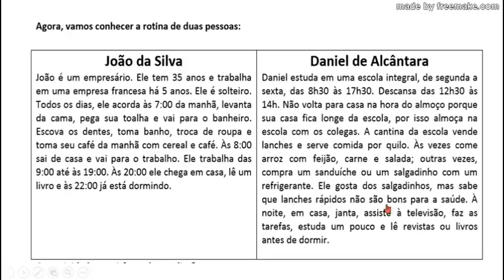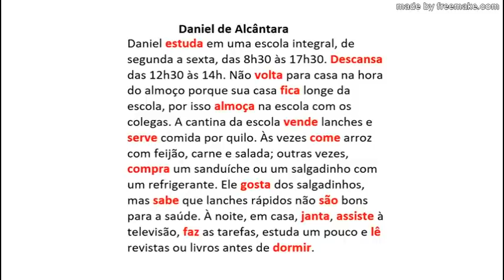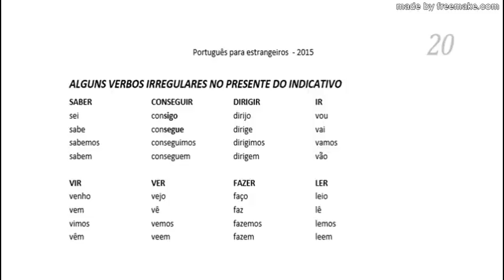Kou pòtigè gratis#63 (ITILIZE 17 VÈB ANSANM POU FÈ FRAZ)